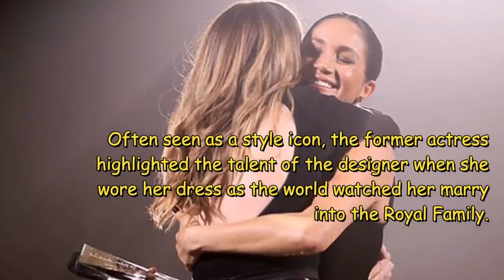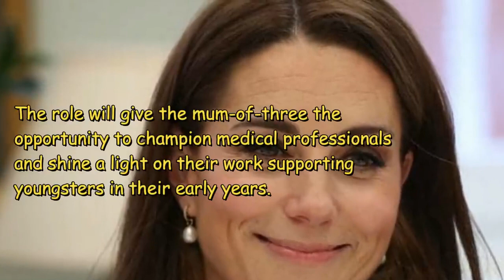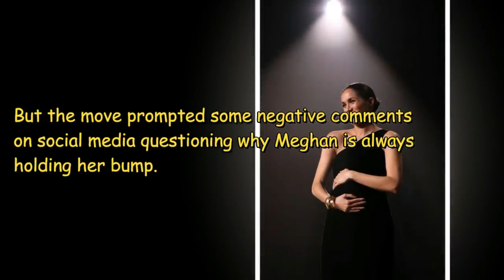Awkward Encounter! Meghan Markle conflict Cressida Bonas